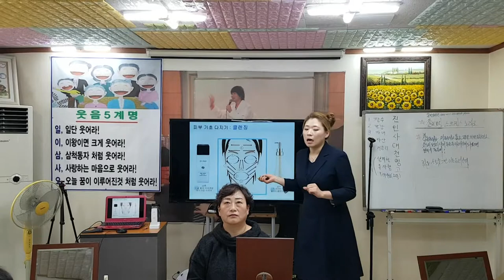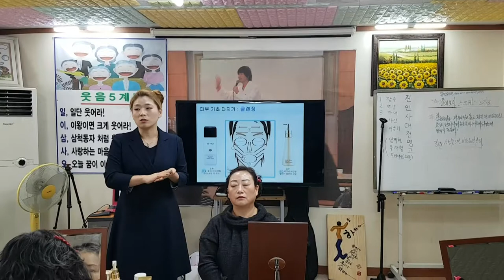1화-예쁜 얼굴 만들기 프로젝트-얼굴 피부 기초 다지는 방법-미용,웃는 얼굴,미소,피부관리,성형 ,피부 맛사지